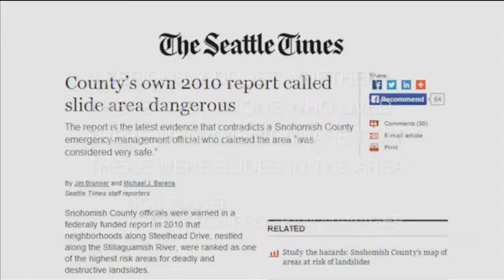Wash. Town Mayor: 'Our Community Is Devastated'